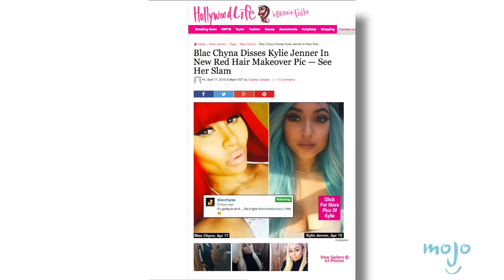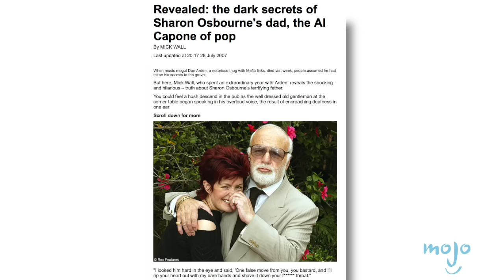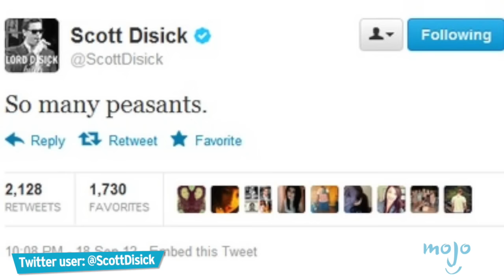Top 10 People Who Are Famous For Dating Celebs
Top 10 People Who Found Fame Dating Celebs

While most celebs are famous on their own merits, others have only found the limelight by dating celebrities. WatchMojo lists famous people that you’ve only heard of because of their romantic relationship with a celebrity.

List rank and entries:
#10: Blac Chyna
Dated Tyga & Rob Kardashian
#9: Nancy Spungen
Dated Sid Vicious
#8: Stedman Graham
Dating Oprah Winfrey
#7: Coco Austin
Married Ice-T
#6: Sharon Osbourne
Married Ozzy Osbourne
#5: Priscilla Presley
Married Elvis Presley
#4: Scott Disick
Dated Kourtney Kardashian

For this list, we looked for men and women that weren’t household names until they crossed romantic paths with famous celebrities.

Special thanks to our users speechjon for submitting the idea using our interactive suggestion tool